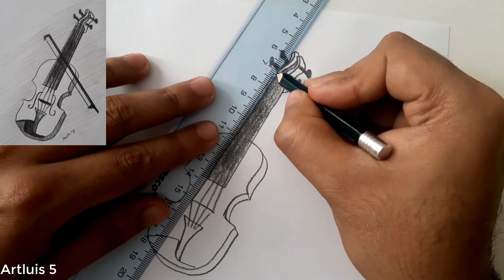Como desenhar um violino passo a passo 🎻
-Materiais:
-Pencil 2B
Folha -A4